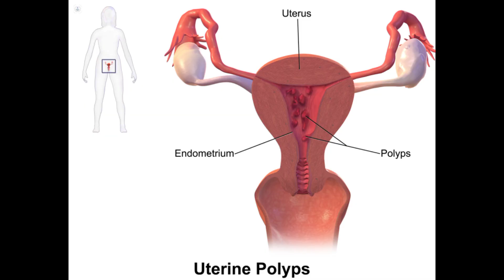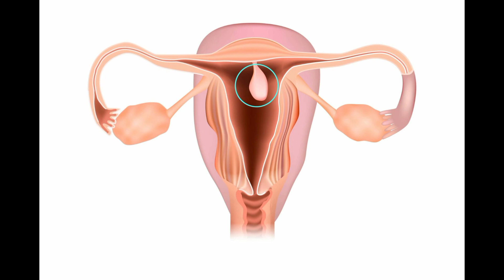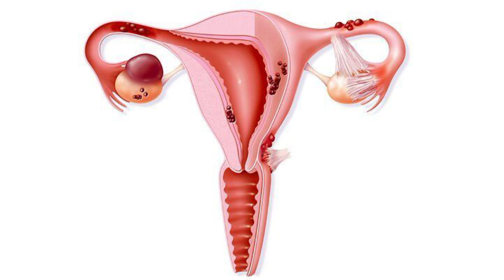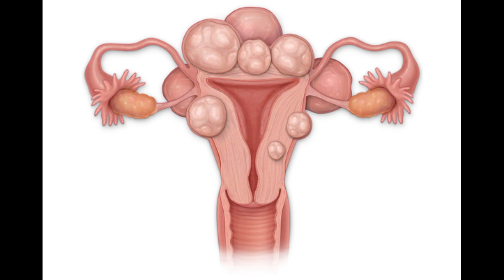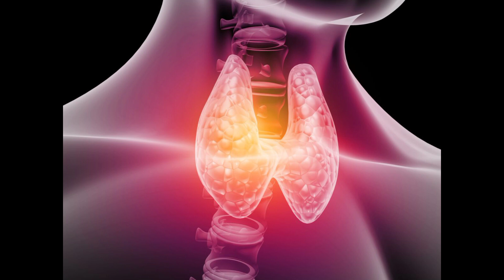የካመንነት ዋና ዋና 6 ምልክቶች| 6 signs of infertility| እርግዝና የማይፈጠርበት ምልክቶች| መሀንነት|የእርግዝና ምልክቶች